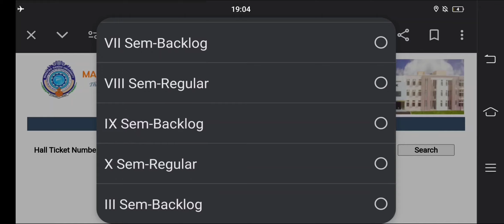MAHATMA GANDHI UNIVERSITY MBA 1stSEM 2ndSEM 3rdSEM BACKLOG AND 4th SEM REGULAR AND BACKLOG RESULTS